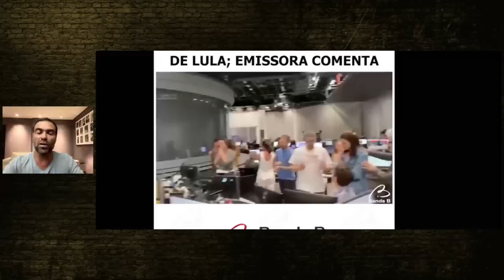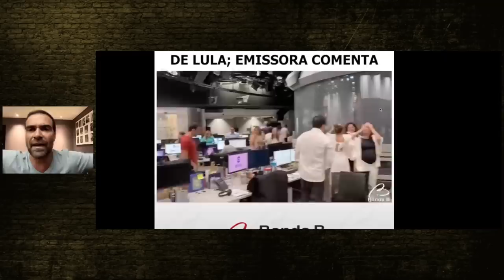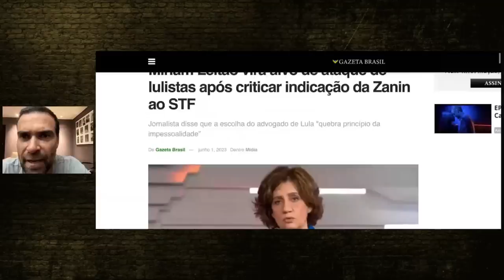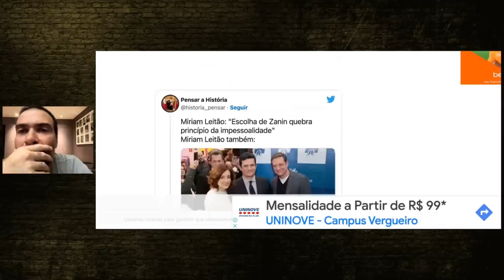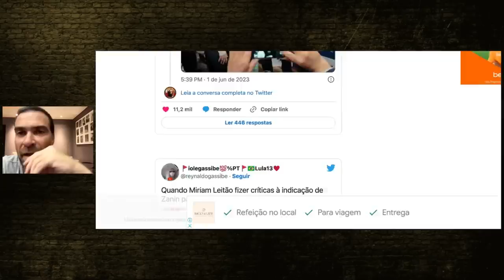MIRIAM LEITÃO E GLOBO ATACARAM PESADO O LULA! MAS É PURA HIPOCRISIA! ENTENDA!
TV GLOBO e Miriam Leitão, a comentarista mais lulista da Rede Globo, atacaram pesado o Lula. Mas é pura hipocrisia, porque foi a Globo e seus comentaristas que tiraram o Bolsonaro do poder e colocaram o Lula. HIPÓCRITAS!